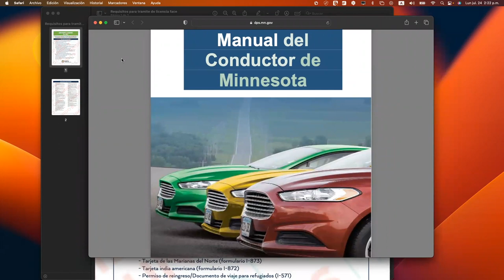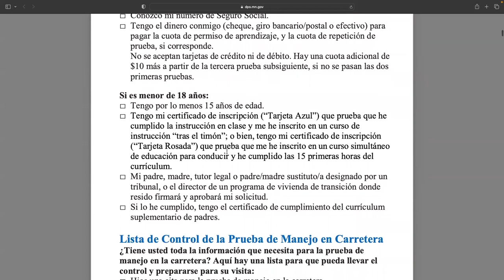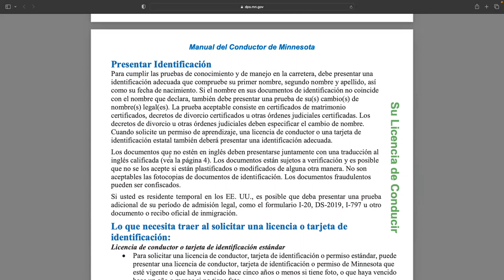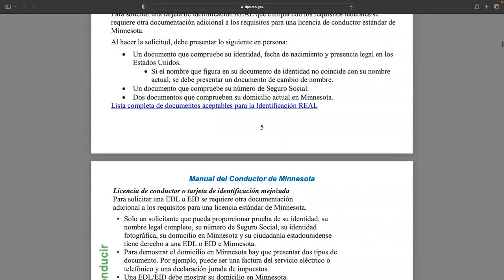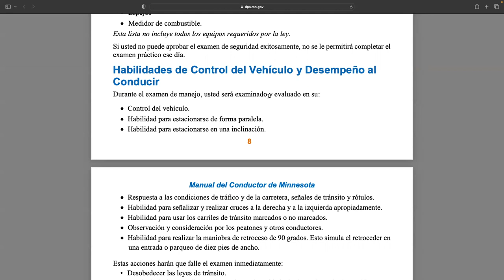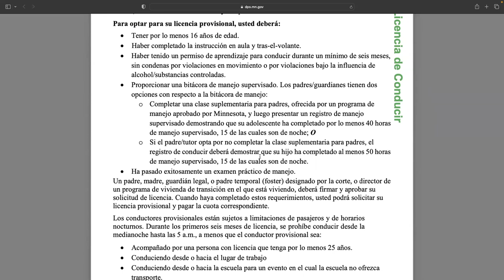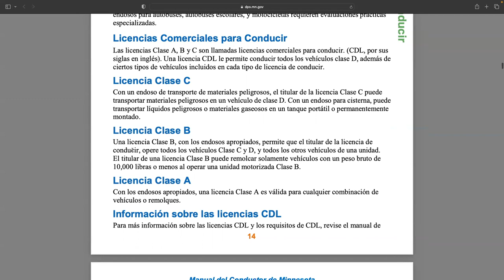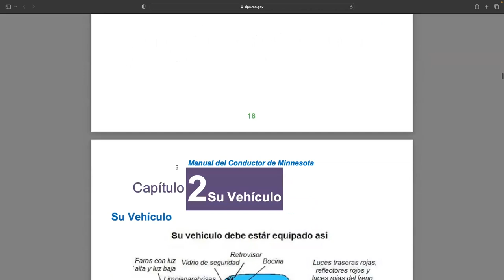Manual del Conductor MN Video 1